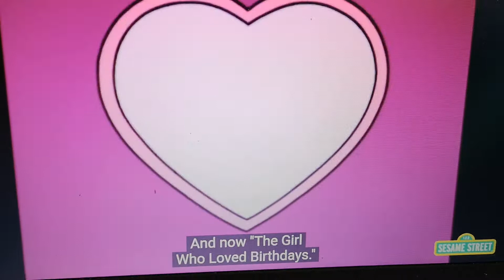birthdays the birthday